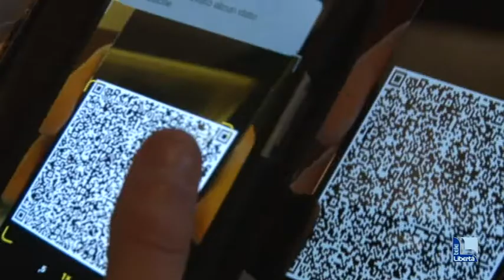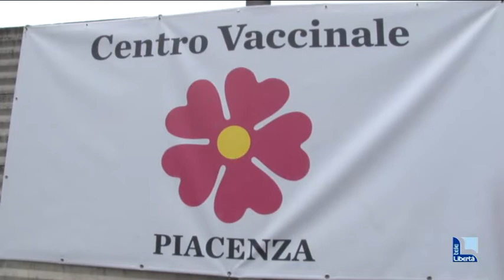"Ho segnalato l'infermiera che fingeva di vaccinare, ma ora temo i no-vax"